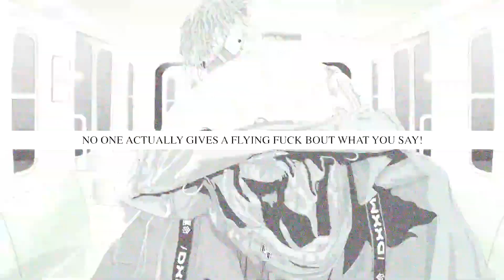DEAD RISING + ATV2 OTW!! | Scarlxrd - GRIND. Reaction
This was nuts holy shit. Can't wait for Dead Rising and ATV2